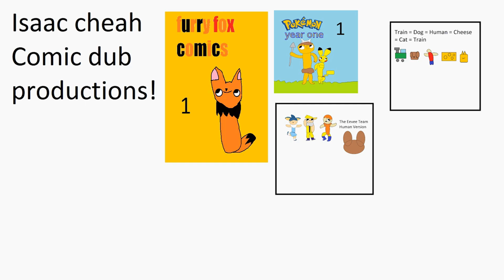Furry Fox Comic Dub Shorts #223 Thats a very good question Albert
The 223rd strip was released in May 18, 2022